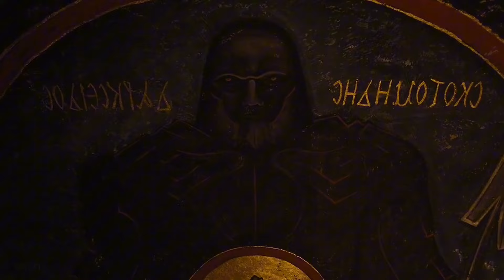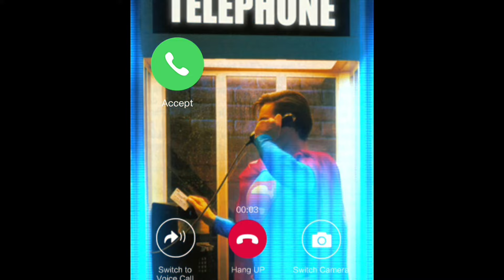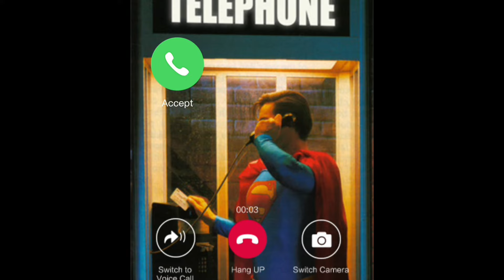Darksaid Vs Qasoskorlarga Qarshi Barcha Qismlar: (Multi Olam Jangi)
Assalomu alaykum aziz obunachilar Bugungi videoda Marvel Va Dc Olami ortasida Multiverse jangi boshlanadi.
Darksaid Marvel olamiga hujum qiladi.

Pastdagi videolar batafsil Marvel vs Dc videosida bor!

Betmen Vs Kapitan amerika
Supermen Vs Ikaris.
Moʻjiza Ayol Vs Kapitan Marvel
Raven Vs Qizil Jodugar
Doktor Taqdir Vs Doktor Strenj
Doktor Manhattan Vs Jina grey Feniks
Ciborg Vs Temir Odam
Qora Adam Vs Tor

 Xohlagan mavzuda Reklama hizmati  mavjud.
Hizmat 💰
Qoʻllap quvvatlash uchun
plastik raqami
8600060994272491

You tube
ijtimoiy tarmoqlarda ham ish olib boraman.

Video yoqgan boʻlsa Videoga bita Like bosip kanalga obuna bolip qoʻngʻiroqcha tugmasini bosip qoying.
Men montaj qilayotgan programallar:
Telefonda:

Kino master
Cap Cut
Piksart
Photoshop

Pixellap
Can vap